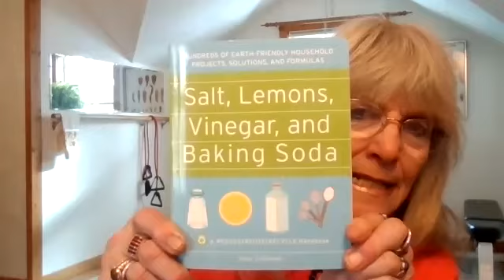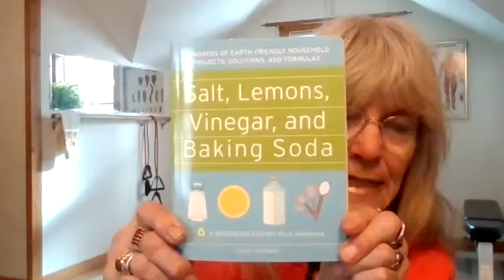Marianna Padilla Interview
Interview with Marianna Padilla

Aging But DANGEROUS.com® inspires, empowers, informs and challenges women over 50 to live an Aging But DANGEROUS life through refreshing honesty, unexpected points of view, trusted resources and edgy humor.